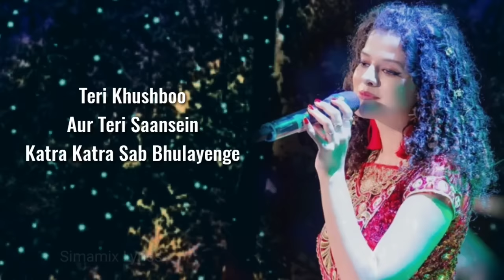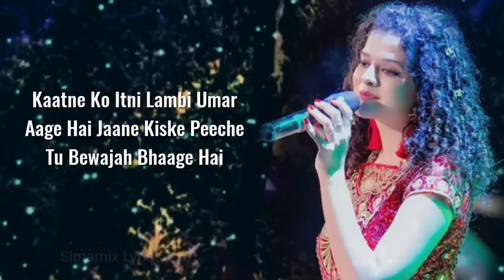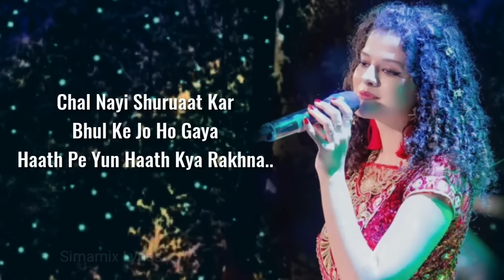Teri Khushboo (Lyrics) - Palak Muchhal | Jeet Gannguli, Rashmi Singh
Song: Teri Khushboo
Singer: Palak Muchhal
Movie: Mr. X
Lyrics: Rashmi Singh
Starring: Emraan Hashmi, Amyra
Label: Sony Music India

Song Lyrics:

Teri khushboo aur teri saansein
Katra katra sab bhulayenge

Silvatein jo tumne choodi hai
Dheere dheere sab mitayenge

Kaatne ko itni lambi umar aage hai
Jaane kiske peeche tu bewajah bhaage hai

Aankh nam hoti hai hone do
Hoonth lekin muskurayenge

Uski raaton se subah apni
Rafta rafta kheech layenge

Aisa koi dil nahi
Jo kabhi toota nahi
Kaanch se umeed kya rakhna...

Katne ko itni lambi umar aage hai

Hoonth lekin muskurayenge
Rafta rafta kheench laayenge

Chal nayi shuruaat kar
Bhul ke jo ho gaya
Haath pe yun haath kya rakhna...

Silvatein jo tumne chodi hai